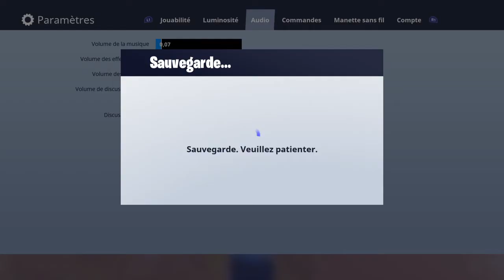L AFFAIRE JEREMSTAR